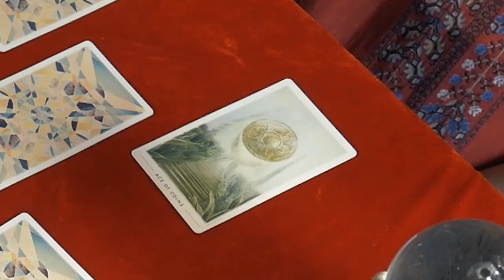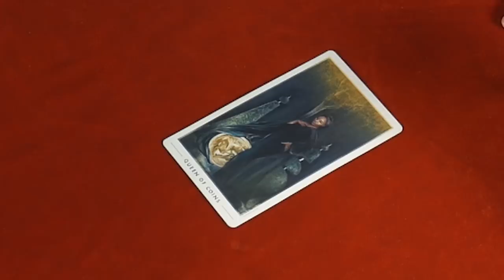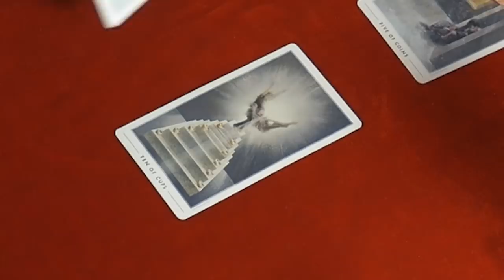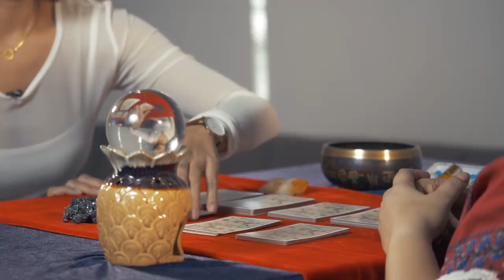e-HUB: Dionne Monsanto | Hula Sessions Full Episode